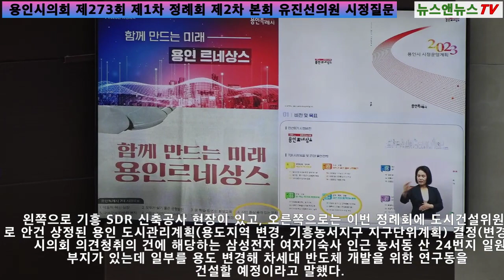기흥호수공원, 기흥미래 도시첨단 산단 인허가 등에대해 시정 질문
[양해용 기자]=용인특례시의회 유진선 의원(신갈동,영덕1동,영덕2동,기흥동,서농동/더불어민주당)은 14일 제273회 제1차 정례회 시정질문을 통해 기흥호수공원, 기흥 미래 도시첨단 산단 인허가 등에 대해 질문했다.